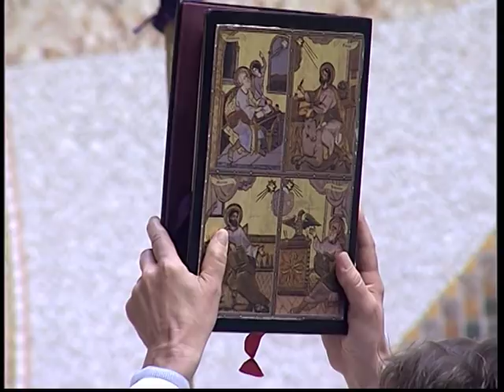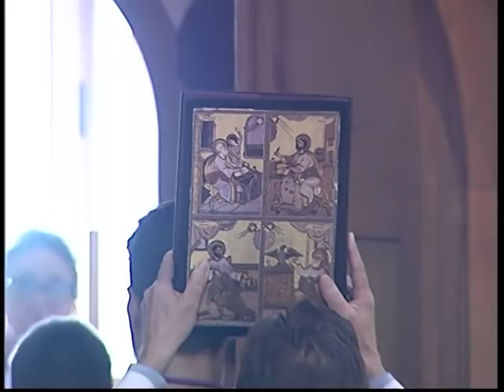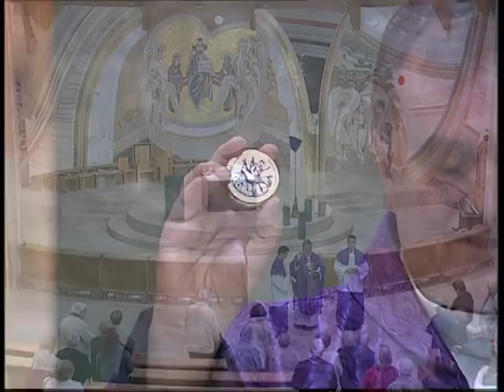2019-04-07 Vasárnapi szentmise a Gazdagréti Szent Angyalok Plébánián (Nagyböjt 5. vasárnapja)